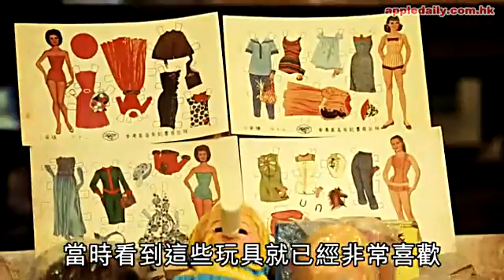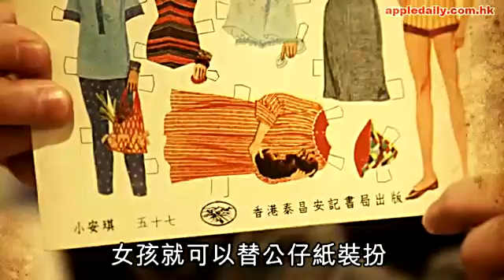香港懷舊鐘及玩具